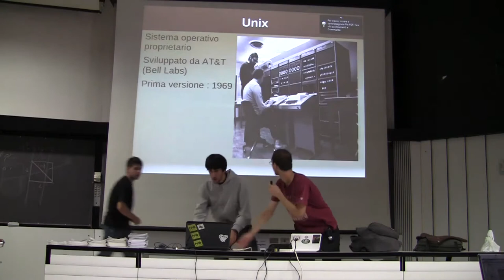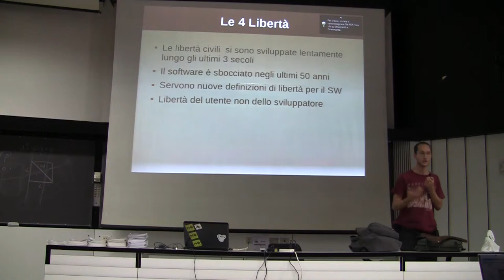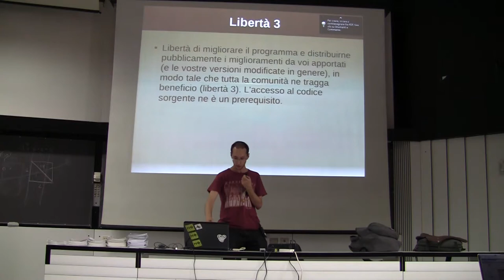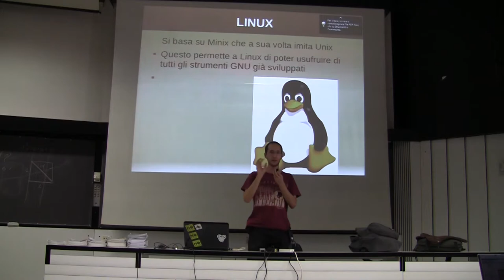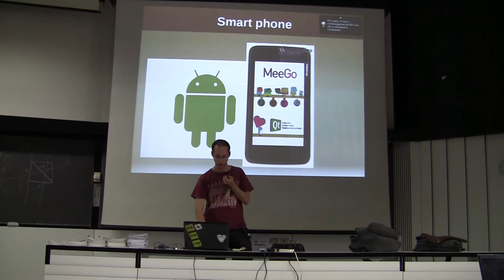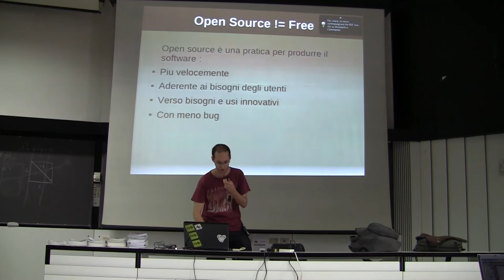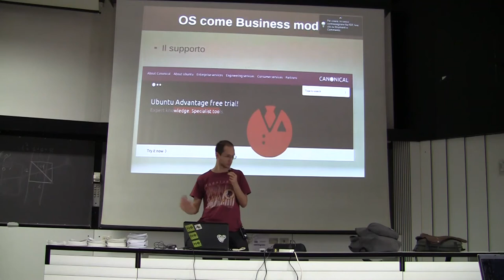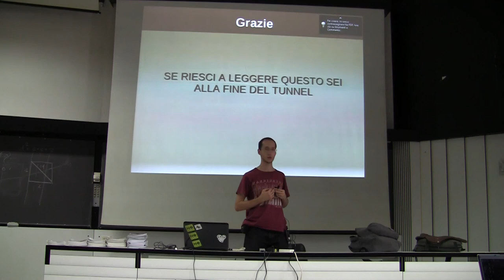Introduzione a GNU/Linux - Prima Lezione 1/3